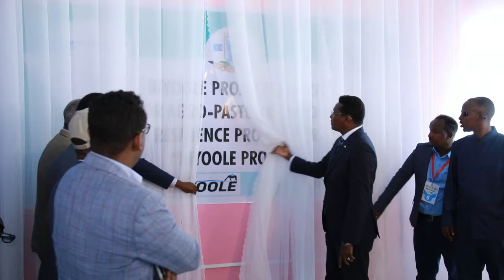Madaxweynaha Galmudug oo daahfuray mashruuca hormarinta biyaha Galmudug